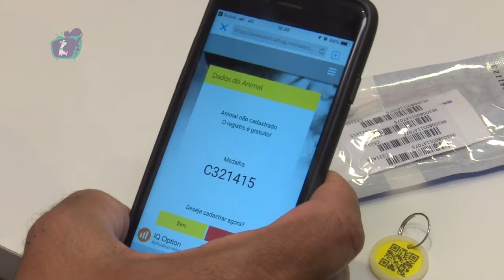IDENTIFIQUE: e não tire os olhos dele